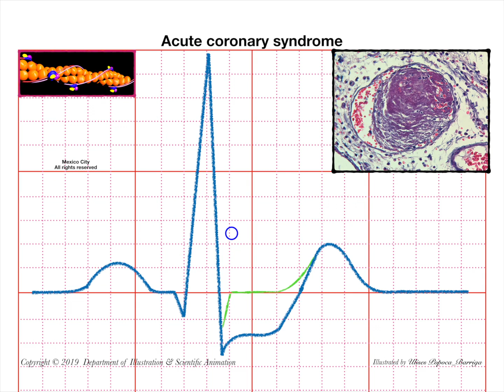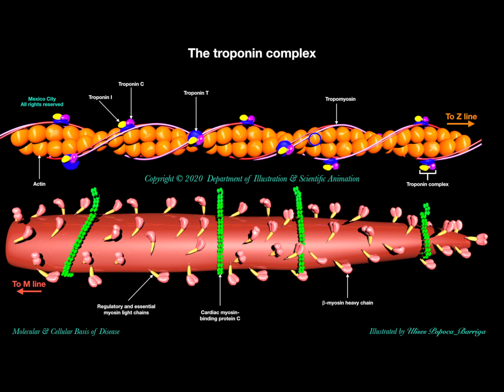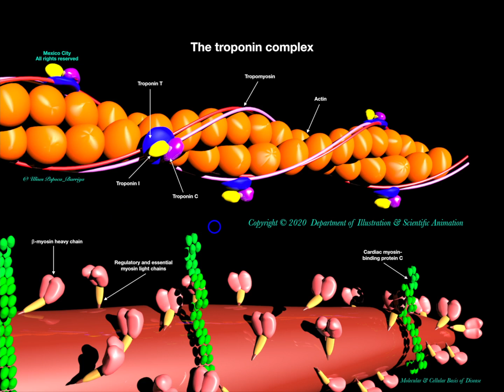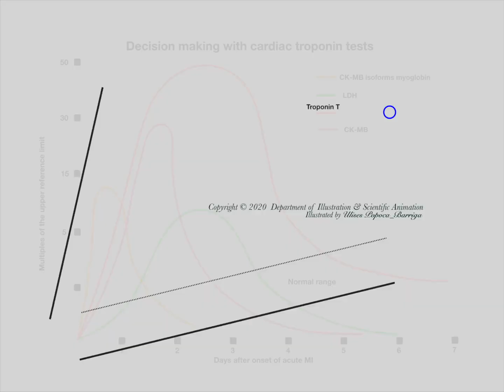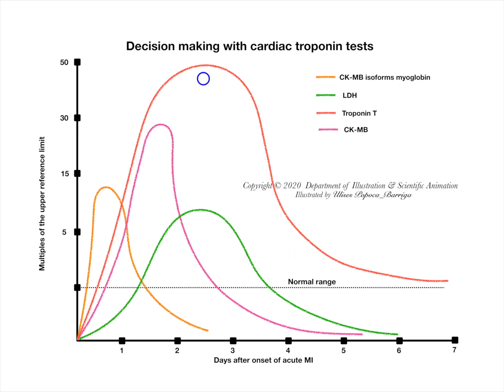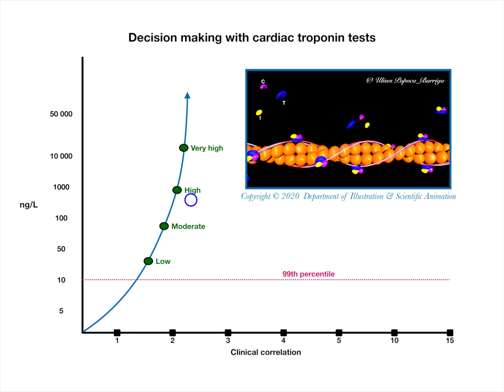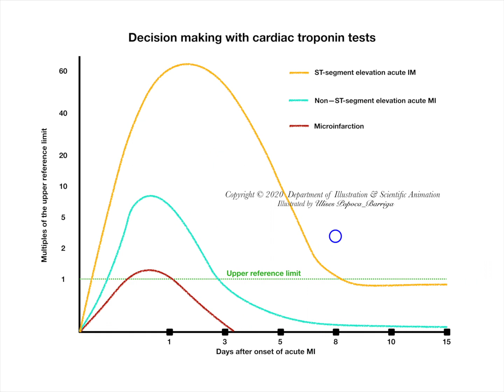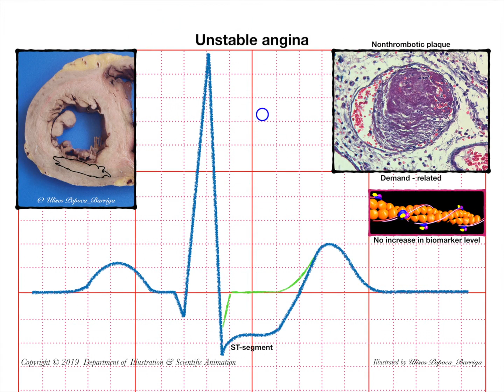Síndromes coronarios agudos 1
Síndromes coronarios agudos 1. Un video de introducción a este grupo de patologías cardiacas con enfoque en la patología de vasos con ateroesclerosis y vistos con una perspectiva dinámica de los mismos para posteriormente pasar a analizar los espectros entre los mismos y la sobreposición que puede observarse en éstos.